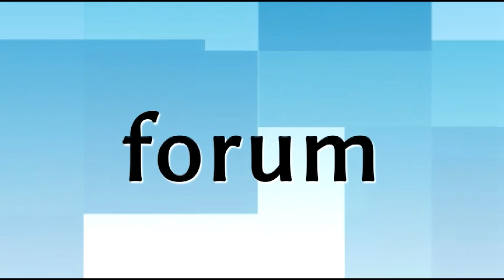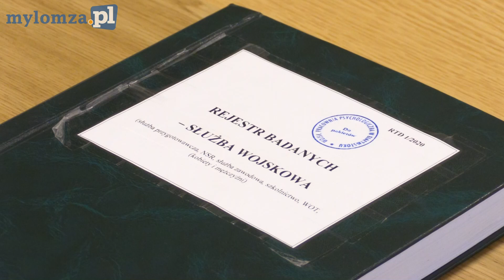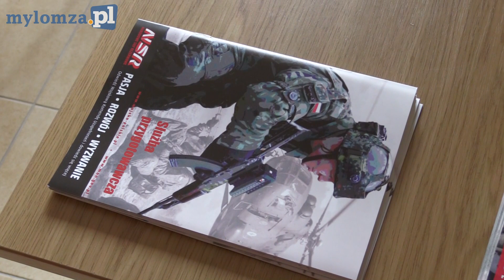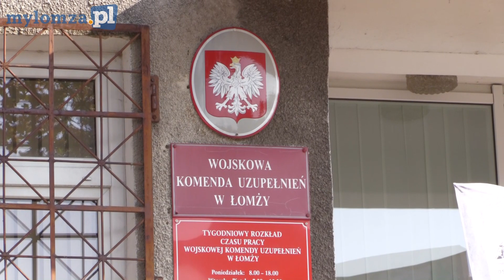W Łomży ruszyło wojskowe centrum rekrutacji